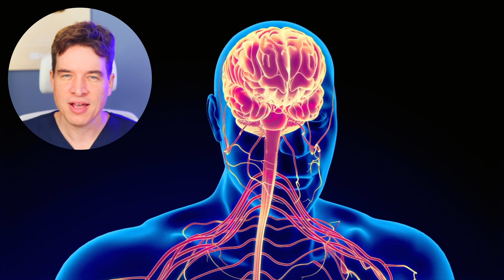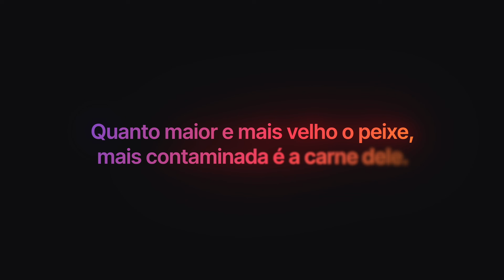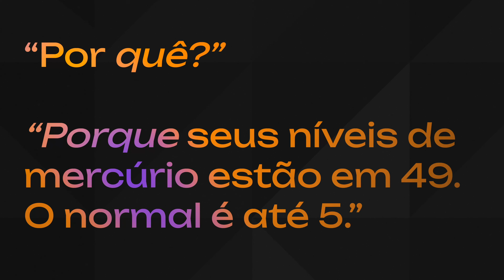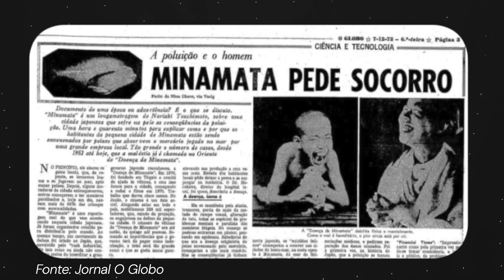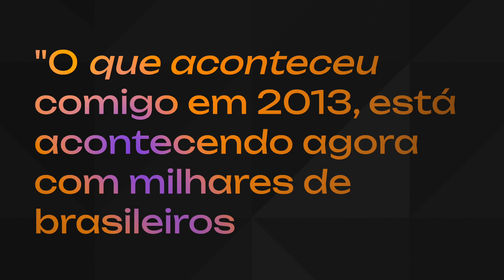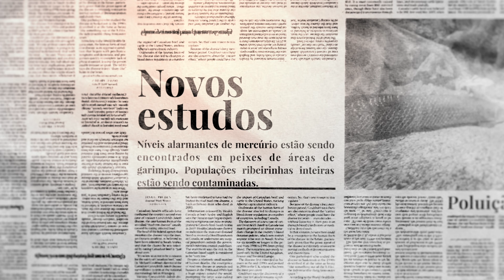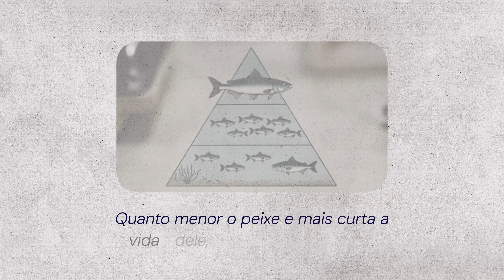Comi ESSE PEIXE Por Meses... e Quase MORRI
Você come peixe toda semana achando que está cuidando do coração? Eu também achava. Até quase morrer.

⚠️ Meu nível de mercúrio estava em 49 — o normal é até 5. Quase 10 vezes o limite que causa danos cerebrais irreversíveis. E eu sou médico cardiologista. O peixe que me envenenou está em praticamente todo supermercado e restaurante do Brasil. Descubra os 5 piores peixes para sua saúde e a regra do prato que pode salvar sua vida.

🎯 NESTE VÍDEO VOCÊ VAI APRENDER:
✅ Os 5 peixes mais contaminados por mercúrio (e você provavelmente come algum deles)
✅ A regra SMASH: 5 peixes seguros que protegem seu coração sem risco
✅ Por que peixes de rio da Amazônia podem estar envenenados pelo garimpo ilegal
⚠️ O erro fatal: confundir cavalinha de latinha com cavala real gigante

🤔 CAÇÃO FAZ MAL? POR QUE ESSE PEIXE É TÃO PERIGOSO?

Cação é tubarão. E tubarões são predadores de topo de cadeia que vivem décadas acumulando mercúrio de todos os peixes que comem. Um tubarão grande funciona como uma esponja de toxinas. Eu comi lombo de cação toda semana durante anos achando que estava fazendo bem pro meu coração. Estava me envenenando lentamente.

O mercúrio entra na cadeia alimentar através da poluição industrial e do garimpo. Bactérias transformam o metal em metilmercúrio, a forma química que gruda nos tecidos e não sai mais. Quanto maior e mais velho o peixe, mais veneno acumulado. Por isso peixes gigantes como atum azul, peixe espada e garoupas são bombas de intoxicação.

A boa notícia: peixes pequenos e de vida curta são seguros e cheios de ômega-3. A regra é simples: se o peixe cabe inteiro no seu prato, ele é seguro. Sardinha, cavalinha pequena, anchova, salmão e tilápia de cativeiro você pode comer toda semana sem medo.

⏱️ CAPÍTULOS
00:00 A história que quase me tirou a capacidade de andar
01:12 O que são metais pesados e como destroem seu corpo
01:46 Como o mercúrio contamina os peixes (bioacumulação)
02:52 Peixe 5: Peixe espada — o predador de 15 anos
03:23 Peixe 4: Cavala real — a pegadinha perigosa
03:53 Peixe 3: Garoupas gigantes — 50 anos de veneno
04:18 Peixe 2: Atum — a confusão entre sashimi e latinha
04:46 Peixe 1: Cação — o tubarão que quase me matou
05:45 Os sintomas que eu ignorei (fraqueza, músculos pulando)
07:27 O diagnóstico assustador (protocolo de ELA)
09:58 A tragédia de Minamata — gatos dançantes e paralisia
11:58 Tratamento de quelação e recuperação
13:06 O perigo nos rios brasileiros (garimpo ilegal)
14:31 A regra do prato que salva vidas
15:35 SMASH: os 5 peixes seguros para comer toda semana

⚠️ ATENÇÃO: Este vídeo tem caráter educacional e não substitui consulta médica. Se sentir fraqueza muscular inexplicada, dormência ou tremores, procure um profissional imediatamente.

📚 REFERÊNCIAS CIENTÍFICAS
FDA/EPA — Advice About Eating Fish (recomendações oficiais sobre consumo de peixes e mercúrio)

Fiocruz/ENSP (Maio 2023) — Análise Regional dos Níveis de Mercúrio em Peixes Consumidos na Amazônia Brasileira

Nota Técnica Fiocruz — Avaliação de Risco à Saúde (mercúrio em Roraima)